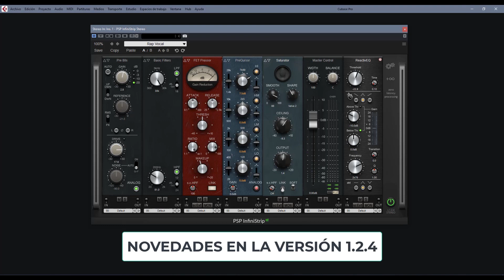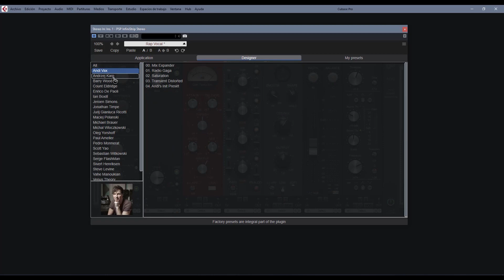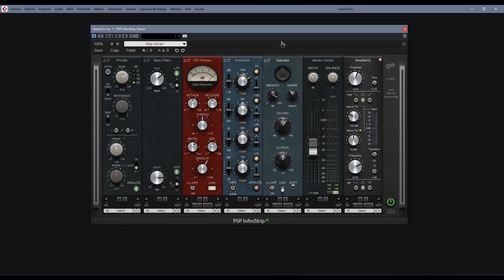⚡PSP InifinitiStrip -Reseña de Novedades⚡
Una nueva versión de este poderoso plugin channelstrip listo para ser usado en tus mezclas y master.